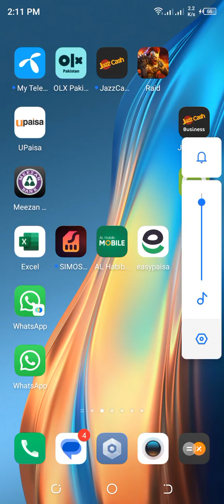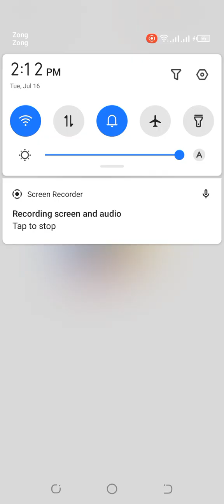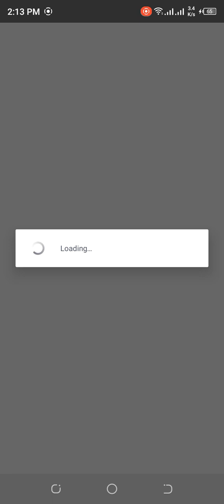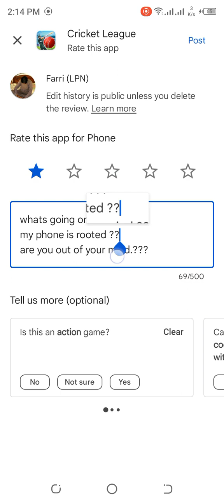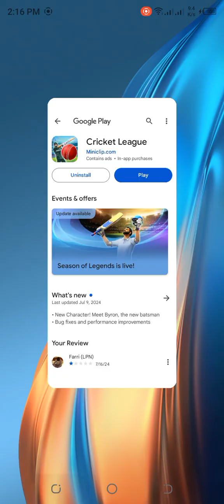Cricket League team are mad they dont deserve loyal they want every one leave... ( URDU / HINDI )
how are you friends i wish you all are fine

today im totally disappoint me...

they dont want every loyal player stay here

they allow only hacker thats it.